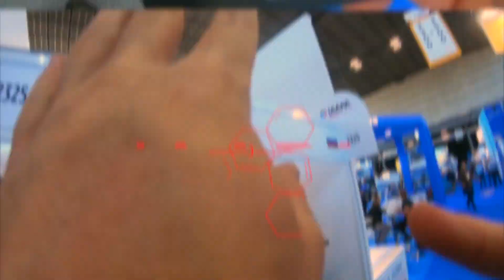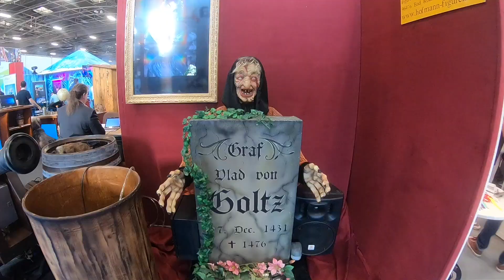IAAPA 2019: LASERWAR in Paris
- laser tag equipment manufacturer and developer.
Play outdoor laser tag and experience new emotions!